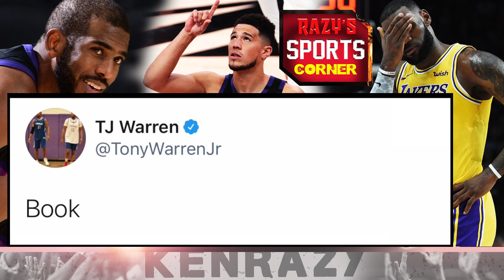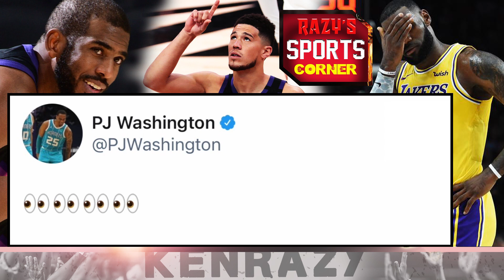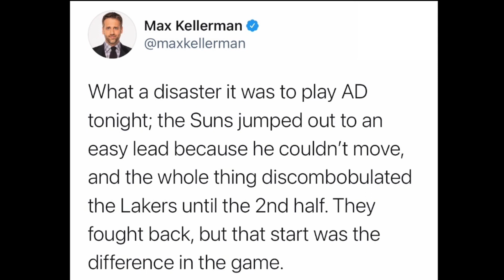NBA PLAYERS REACT TO LEBRON & LAKERS ELIMINATED BY PHOENIX SUNS FIRST ROUND NBA PLAYOFFS 2021 BOOKER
DEVIN BOOKER
CP3
ANTHONY DAVIS